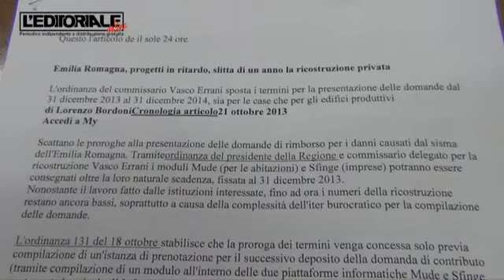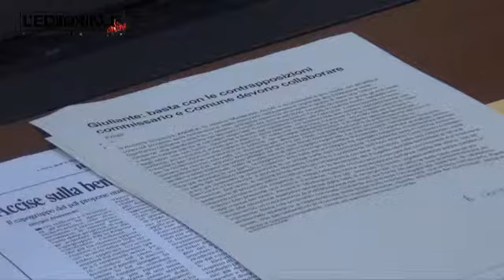Ricostruzione: per il Pdl le accise sono la svolta